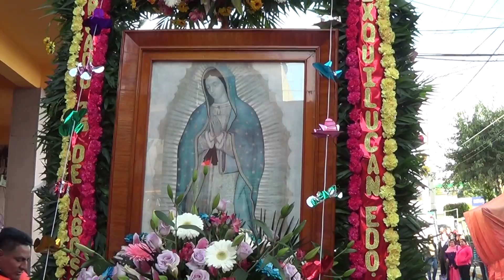Peregrinacion 2013 Mercado municipal Huixquilucan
Producciones García Presente en esta bonita Peregrinacion al la Villita realizada por el mercado municipal de Huiquilucan.
Felicitando a los dirigentes del mismo y a sus agremiados para que sigan con esta bonita tradición